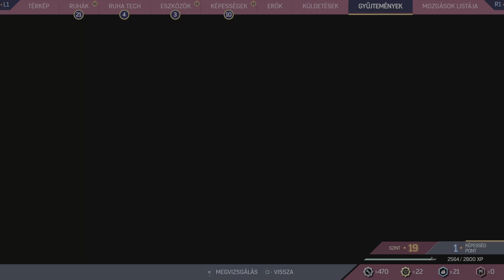Marvel's Spider-Man 2 |PS5|🕸️🕷️ - Végigjátszás #9